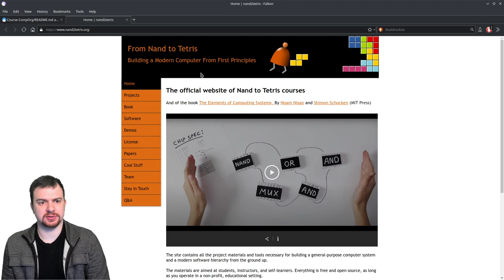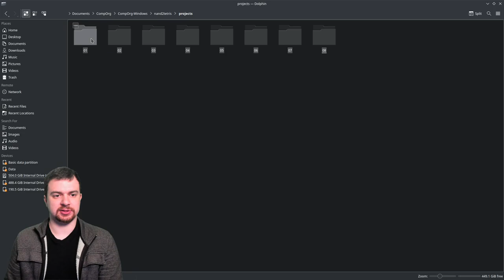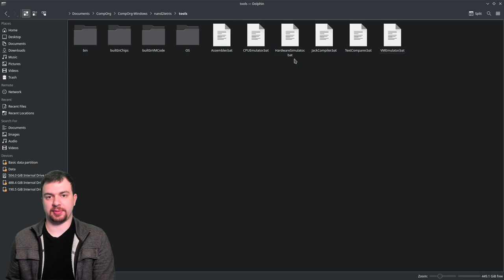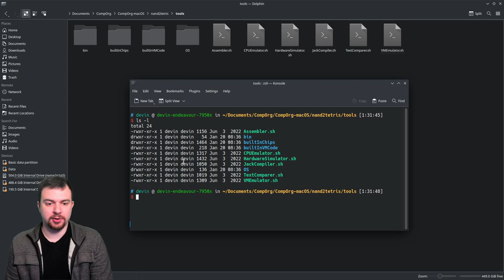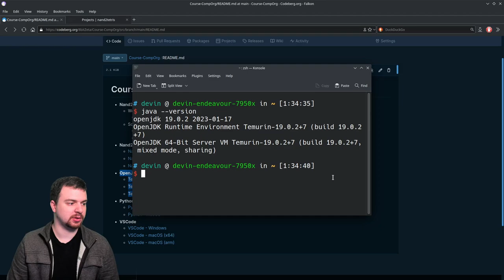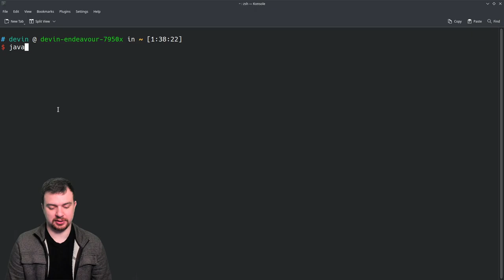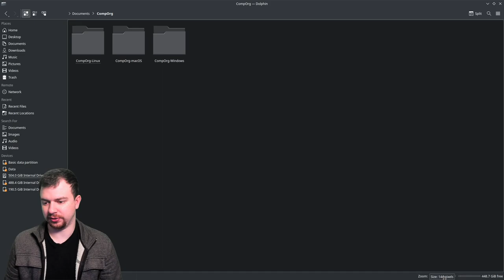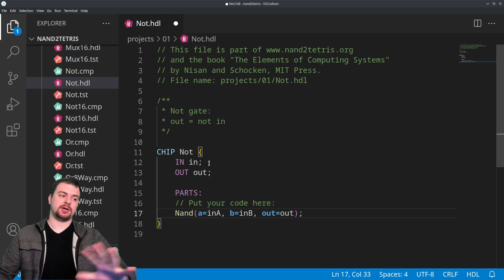Software Installation Guide - Computer Organization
Just a quick video of me detailing the installation process for everything needed for this course.